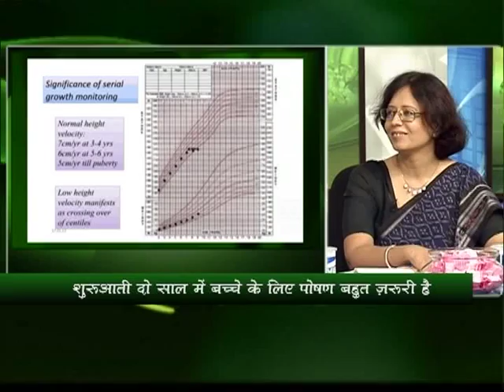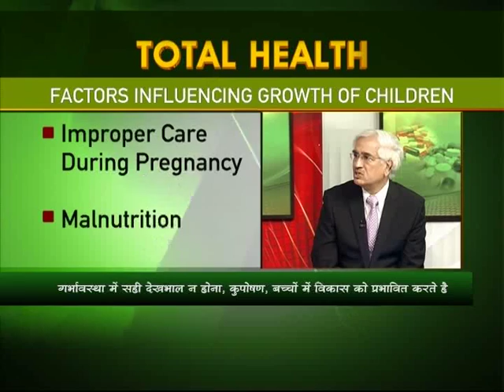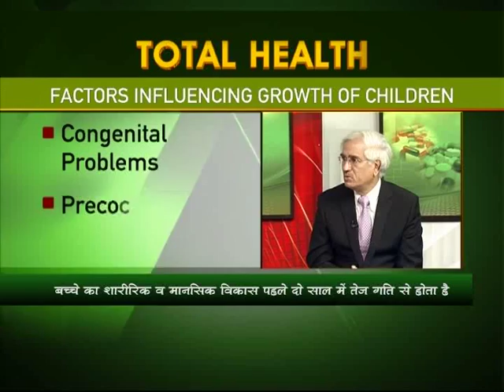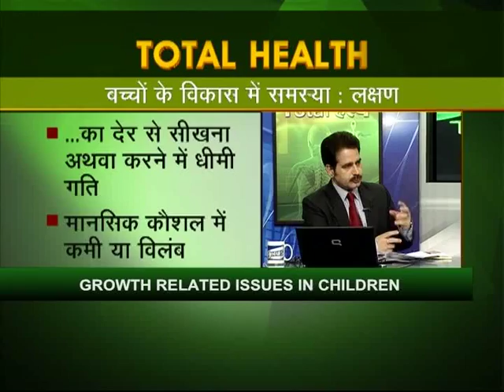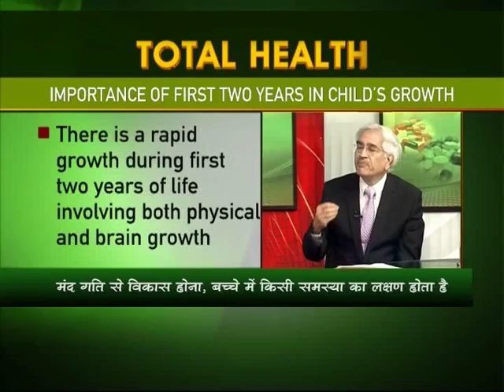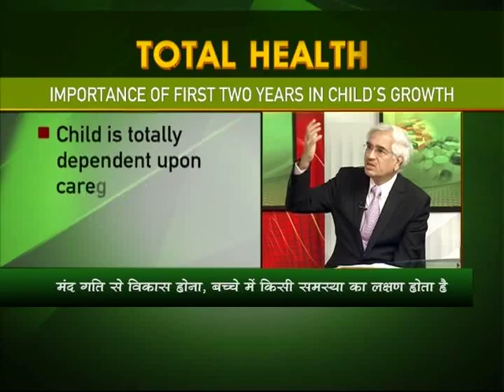TOTAL HEALTH: Growth related issues in Children (Part 2)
TOTAL HEALTH: Growth related issues in Children
Guest:
1) Dr. (Major Gen.) RK Marwaha
    (Senior Endocrinologist)

2) Dr. Anju Seth
    ( Professor, Department of Pediatrics, Kalawati Saran Children Hospital)

3) Dr. Seema Puri
    ( Associate  Professor & Head, Department of Nutrition, Institute of Home Economics)

Anchor: Sanjeev Upadhya & Kiran Bhardwaj